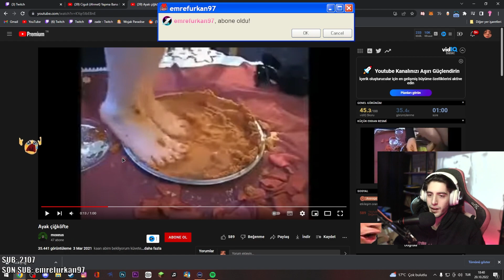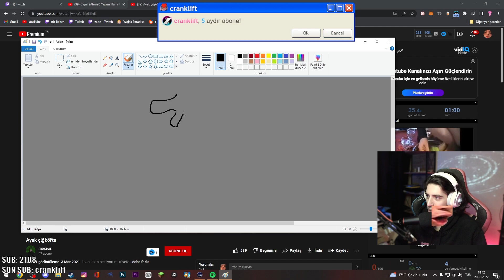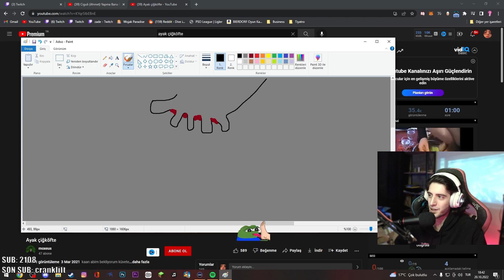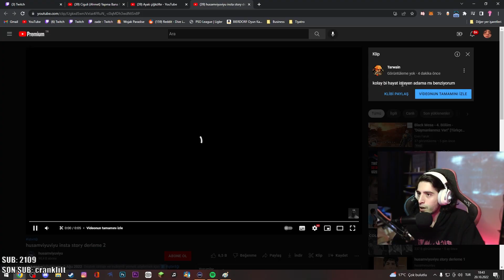Türk milleti ayakçı mı oldu?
Buyurun bir demlik çayımız var.